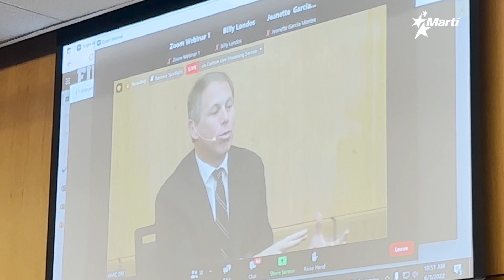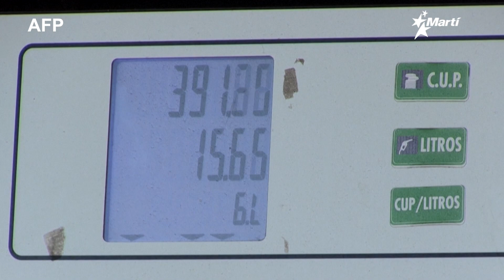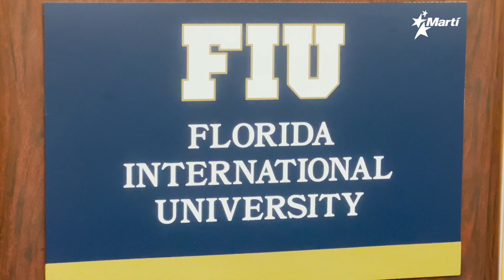Info Martí | Discuten fundamentos para una transición democrática en Cuba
La transición hacia la democracia en Cuba debe incluir una reforma al marco jurídico. Ese ha sido el tema de discusión de un panel de expertos reunidos este martes en la Universidad Internacional de la Florida.